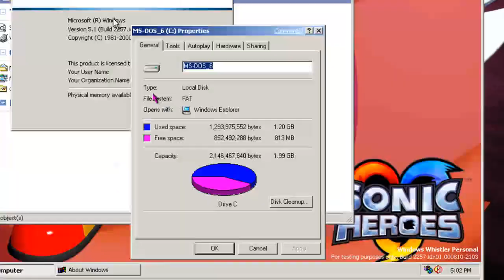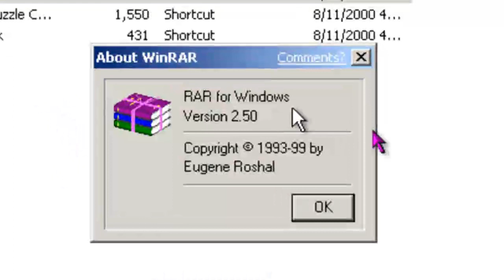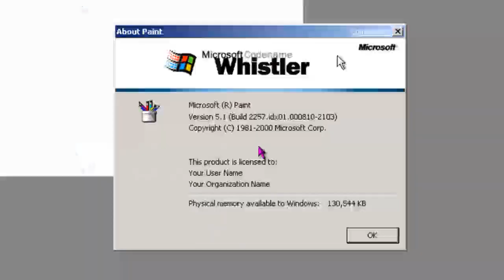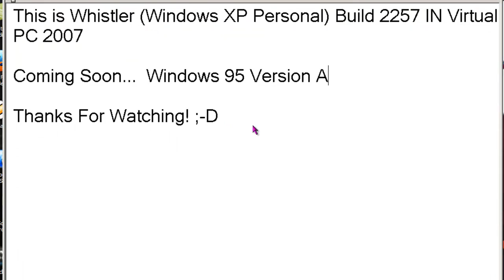Microsoft Whistler (Windows XP Personal) Build 2257 IN Virtual PC 2007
Thank you Gabriel37451 for a iso!
And you need to change bios to:08/11/2000

NOTE:Using Ms-dos 6.22 to install first

Coming Soon... Windows 95 Version A